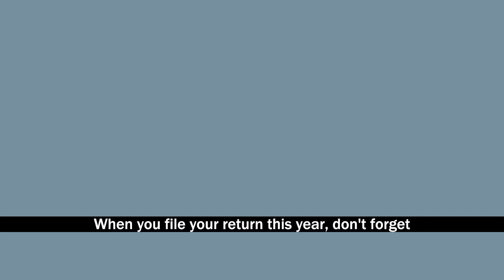Report All Income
If you earned money through other sources of income, you need to declare it your income tax.